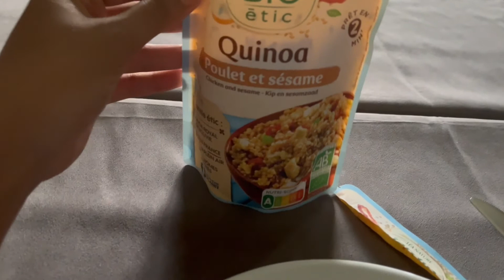FLIGHT ATTENDANT VLOG | 36 hours in Reunion Island | a boring layover vlog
Hello everyone, welcome to a new video where I take you guys along with me on a 36 hour layover to Reunion Island. In this very chill and kinda boring vlog, I show you guys around my hotel and a bit of how I get ready for work. I've been to Reunion Island plenty of times so I have to admit that when I come here I tend to not do much but sunbathe and rest. Hope you enjoy this one =)